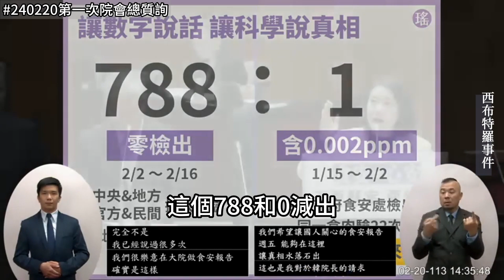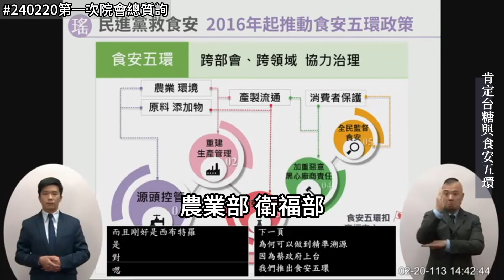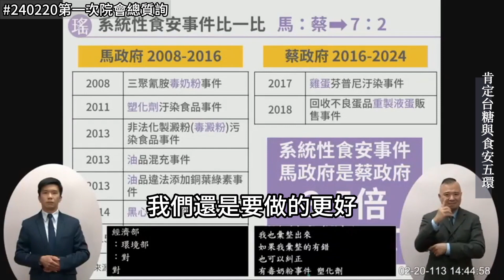240220#吳思瑤 院會首質詢 行政院長#陳建仁 食安五環 臨時會 加開院會 台糖安心豚 西布普羅 (一刀不剪 全字幕)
主辦單位 ：院會
影片人物：吳思瑤
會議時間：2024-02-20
會議名稱：
第11屆第1會期第1次會議
會議事由：行政院院長提出施政方針及施政報告並備質詢
提及